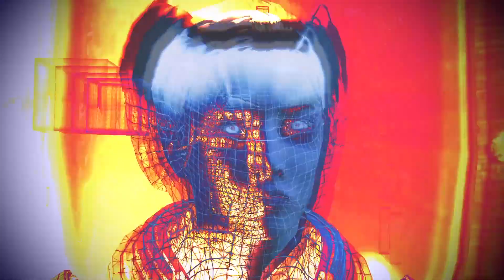Columnar jointing - Let's Play Mass Effect 3 #42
And now, for the first time, I complete the Mass Effect trilogy. Figure out what everyone has been going on about all these years, about the ending and all. Let's play some Mass Effect, shall we?